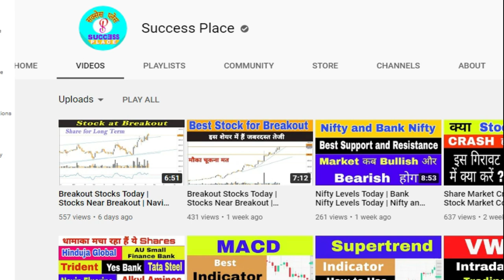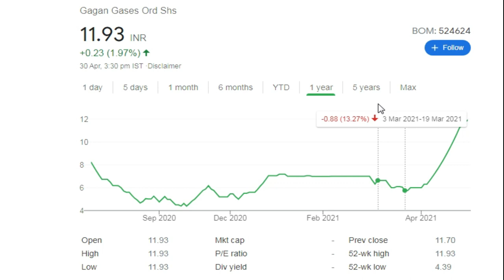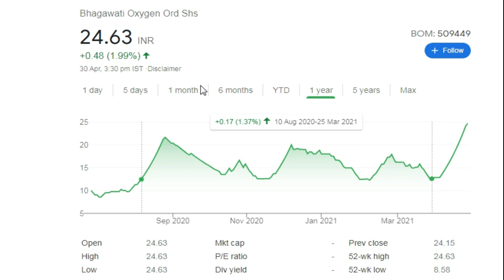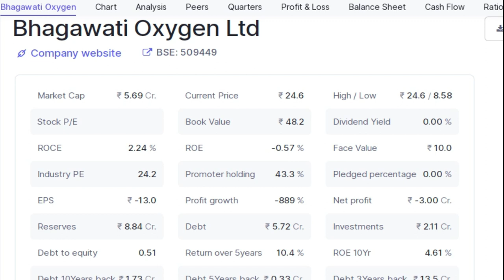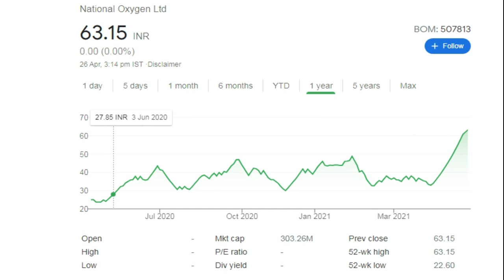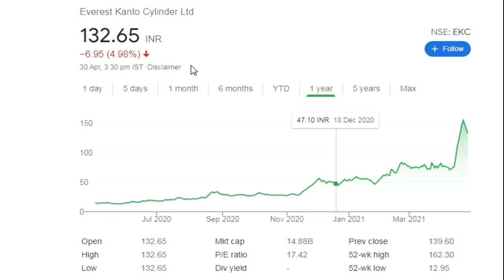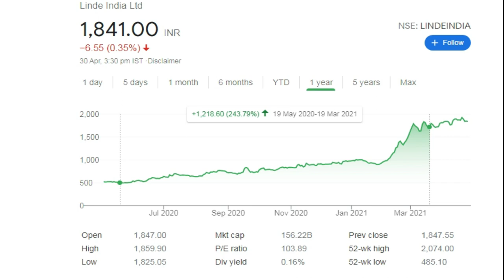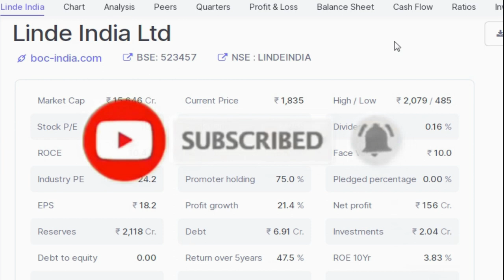Top 5 Oxygen Stocks | Medical Oxygen Companies Stocks | Listed Oxygen Companies | Success Place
Note : -
For more Calls and Updates, Open A/C using my Link, You will get many Benefits:-
1. You will be added in Intraday and Positional Trading Premium Group.